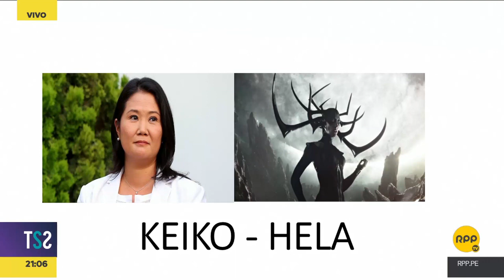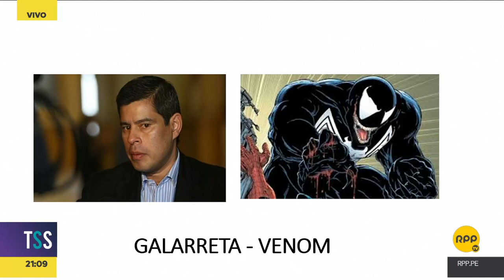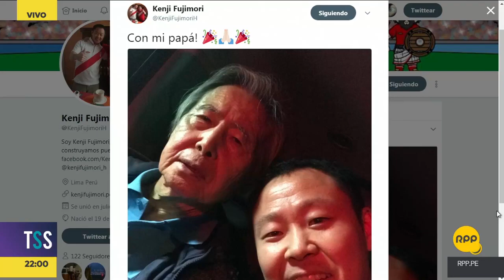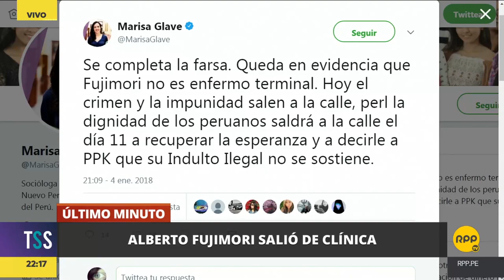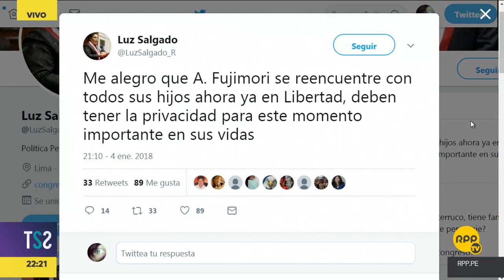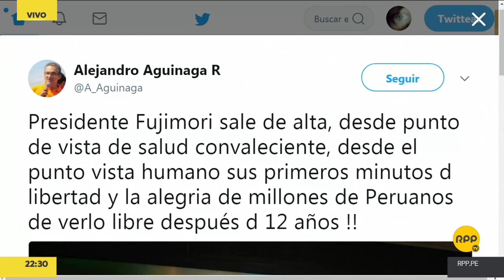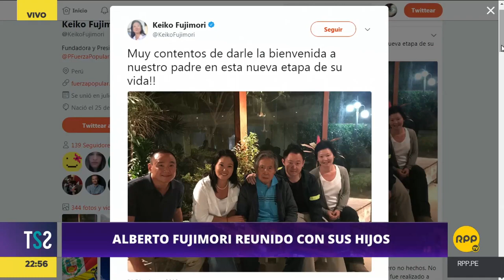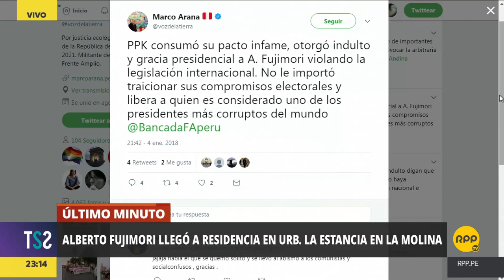Todo Se Sabe │Alberto Fujimori salió de la clínica